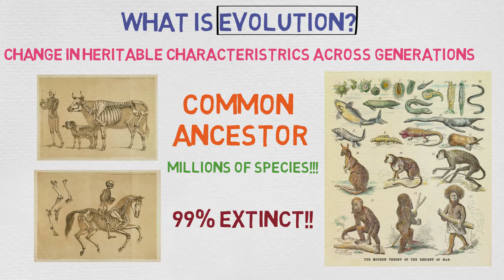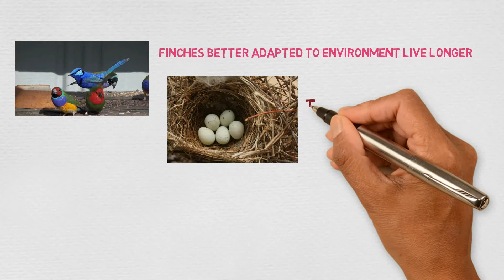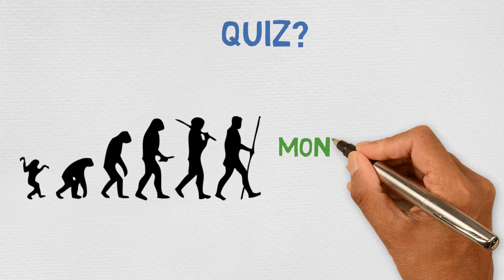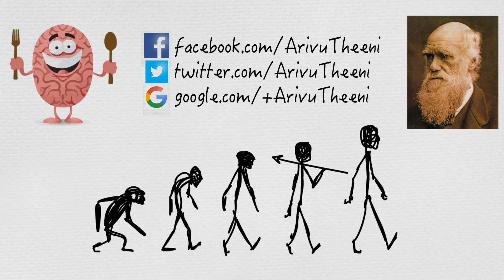What is Evolution? | Tamil Science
This episode gives an introduction to evolution and about theory of natural selection. As always, you are welcome to explore more and share more information / answer quiz in the comments section. After all, we are just a Theeni, not full meals ;)

About Darwin Keywords: Tamil Science videos, Tamil science, Learn science in Tamil, Arivu Theeni, ArivuTheeni, arivutheeni.com, arivutheeni videos, Ariviyal tamil, Engineering in Tami, Tamil Engineering, Tamil tech, tech in tamil, Tamil science experiment, learn in tamil